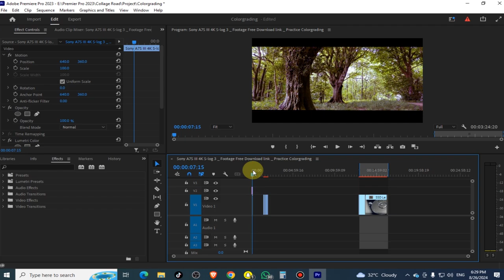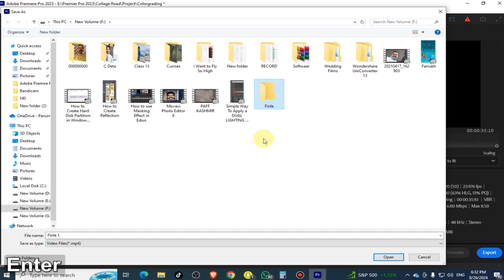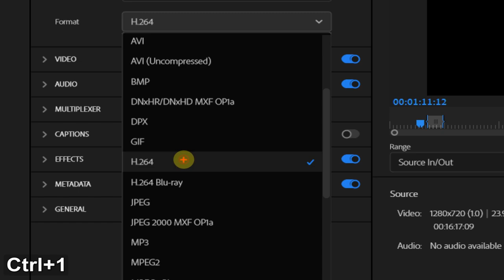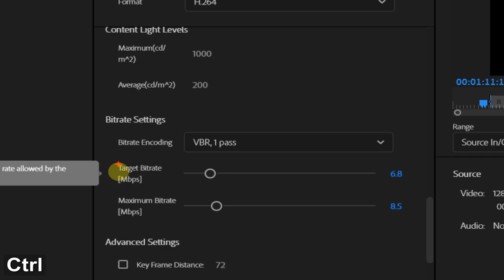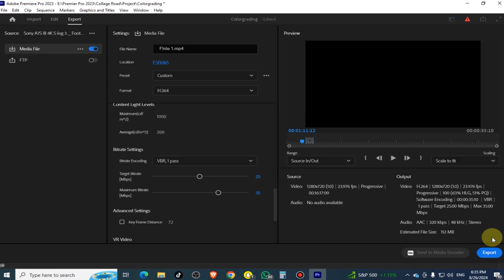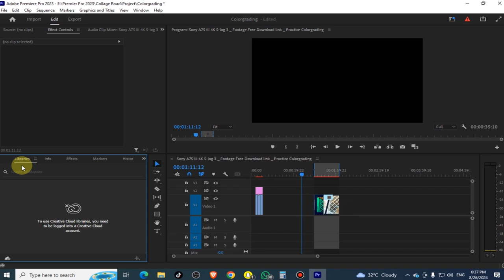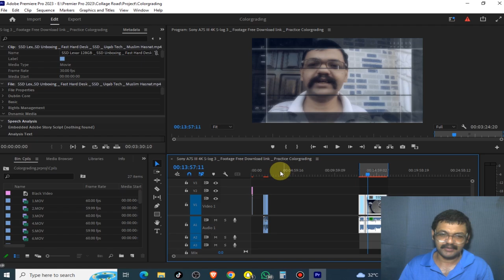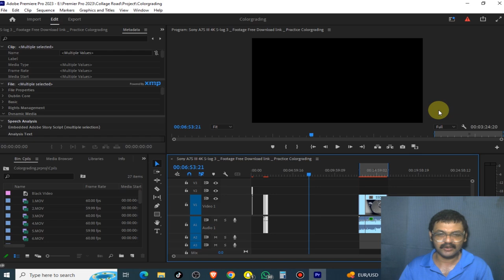Adobe Premier Pro CC 2023 Complete Tutorial Class 19 in Urdu | Export Video in Premier | Hasnat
:ـ  How to Export Video in Adobe Premiere Pro
:ـ  Best Export Settings Adobe Premiere Pro
:ـ  Best Render Settings Adobe Premiere Pro